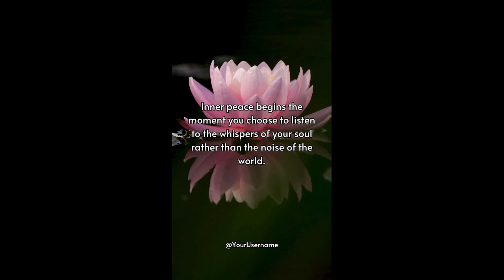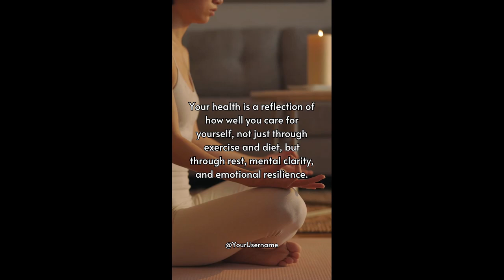Spirituality Videos V3 PLR Review Demo Bonus - 300 High-Quality Viral Videos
▶️ What is Spirituality Videos V3 PLR?

Daniele Melandri released his new Spirituality Videos Bundle, in the third edition.

This 3rd edition is bigger and better, with 300 fresh, viral-ready videos that will instantly boost your social media engagement, helping you uplift and inspire your audience.

This edition features 100% NEW videos, so there’s no overlap with the previous ones.

This is the ultimate source of amazing viral content about spirituality, manifestation, self-love, health, gratitude, confidence, well-being etc.

This trending niche has taken TikTok, YouTube, and Instagram by storm, as viral channels attract massive followings and engagement simply by uploading these short videos.

Best of all, it only takes 5 minutes a day to upload these “done-for-you” videos to your profiles.

Whether you’re looking to spread positivity, inspire others, or grow a monetized viral channel, this bundle is your ticket to social media success.

Plus, the content is fully customizable, and the included training makes editing a breeze.

PLUS..

▶️ Here's My PERSONAL Exclusive "Spirituality Videos V3 PLR" Custom Bonus Offer for You:

(High-quality and closely related to "Spirituality Videos V3 PLR")

- Bonus #1: 1,200+ eBooks Bundle on Various Niches

- Bonus #2: 1,000+eBook Collection - eBook Collection across Various Genres.

- Bonus #3: 50+ Best Self-Help Books

- Bonus #4: 65+ Fitness eBook Bundle

- Bonus #5: 500M+ Facebook Auto Approval Group List - Streamline your Facebook marketing effort.

1. Buy "Spirituality Videos V3 PLR" by Clicking

Spirituality Videos V3 Review, Spirituality Videos V3 Demo, Spirituality Videos V3 Bonus, Spirituality Viral Videos V3, High Quality Viral Videos, Ready Made Viral Videos, Spirituality Videos V3 Discount, Spirituality Videos V3 Download